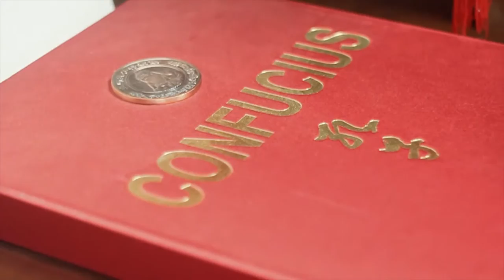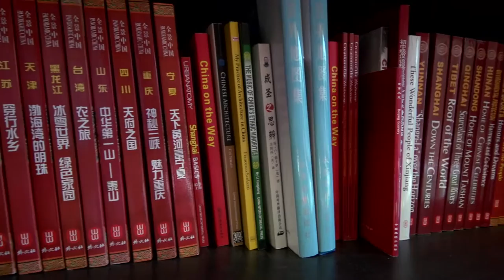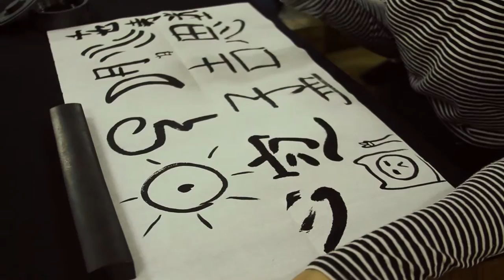Students learned important lessons in China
A fruitful partnership between MDC, the Confucius Institute and China’s Jiangsu Normal University in Xuzhou made an exciting study-abroad experience possible for 14 MDC graphic design students this summer